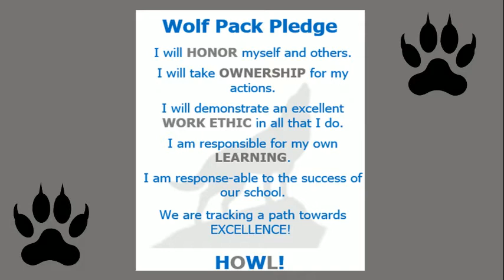TV Wolf - Thursday 4-18